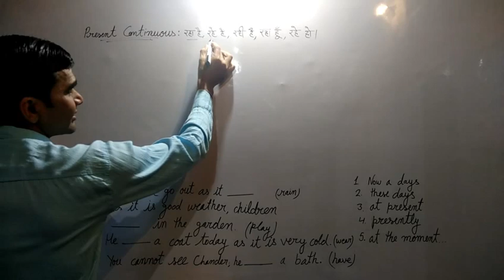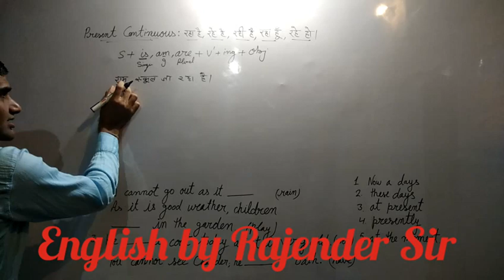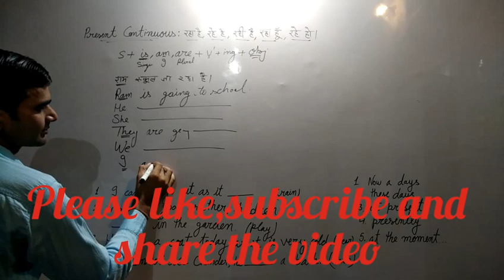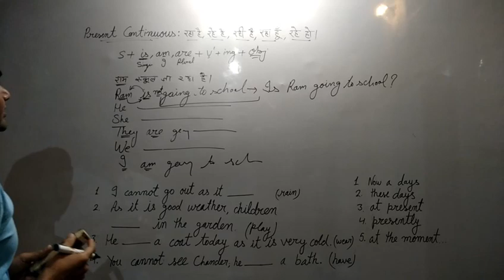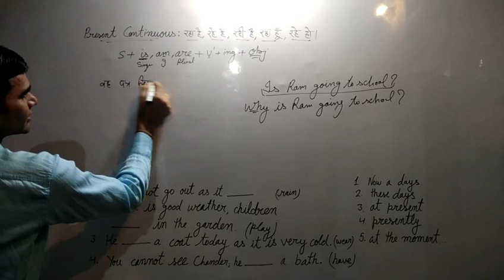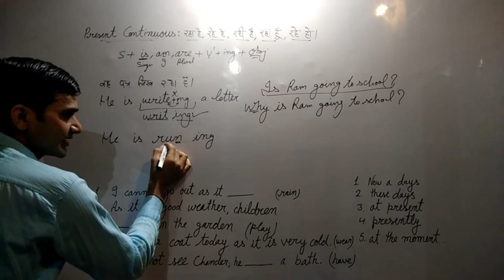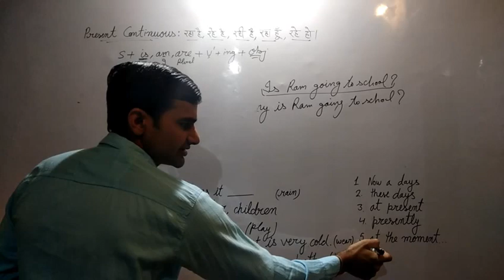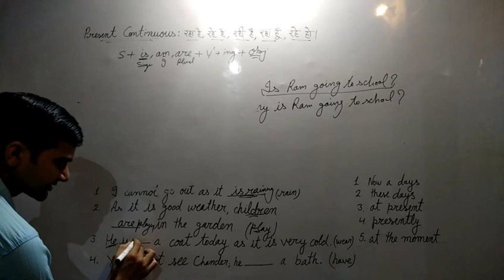Tense : Present Continuous - learn English | competitive English Grammar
today we are going to learn present continuous tense.
let's start :

subject + is, am, are+V 1 + ing+object

is - singular subject

am - I

are - plural subject

Ram is going to school.
He is going to school.
She is going to school.

They are going to school.
We are going to school.

I am going to school.

Negative sentence :

sub+ is, am, are+not+V 1 + ing+obj.

Ram is not going to school.
He is not going to school.
She is not going to school.

They are not going to school.
We are not going to school.
I am not going to school.

interrogative sentence :

is, am, are+sub+V 1 + ing+object+ ?

Is Ram going to school ?
Is he going to school ?
Is she going to school ?

Are they going to school ?
Are we going to school ?

Am I going to school ?

Wh words :

Why is Ram going to school ?
When are you going to school ?
Where are you going to school ?

Why is Ram not going to school ?
When are you not going to school ?
Where are you not going to school ?

    Verb ( Types of Verb )

  Letter, Word, Sentence
  Secret of English

Tense ( Present Perfect Tense )

     Prefix - Suffix

    U without q ( u Vs q )

( thin , skinny ,slim... )

    Alphabet , A b c , A to Z
( About to )

( colour idiom )
( the easiest way to learn )

( The Rattrap, Full Explanation )

( Lost Spring, Full Explanation )

( Lost Spring, que. Sahib)

( Lost Spring, que. Mukesh )

(Dust of Snow,Poem,explanation

( Deep Water, full explanation )

( Deep Water, Question )

( The Last Lesson, long Que. )

( Aunt Jennifer's Tiger, que. )

( Aunt Jennifer's Tiger, explain )

( A Roadside Stand, Question )

( An Elementary school...que.)

( Keeping Quiet, full explanation)

See you soon with next video
till then work hard and do smart work
keep patient
arise your level

ok good luck